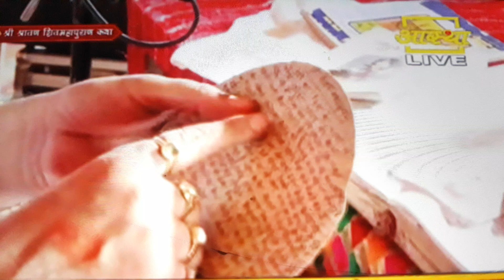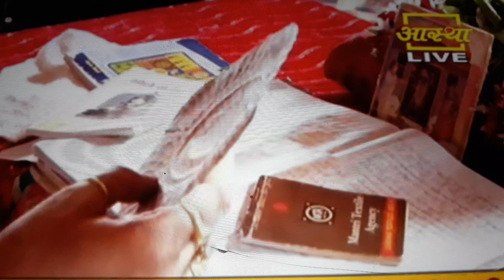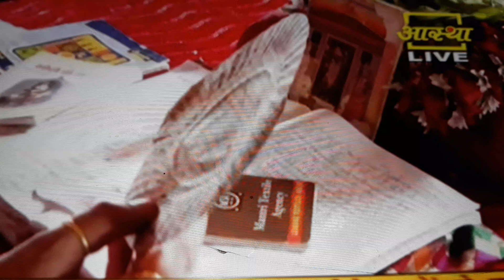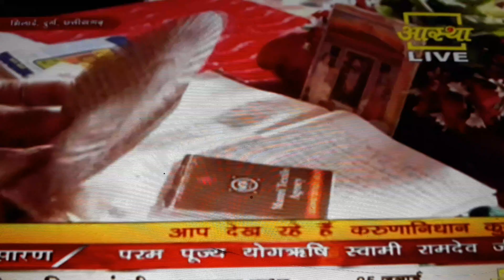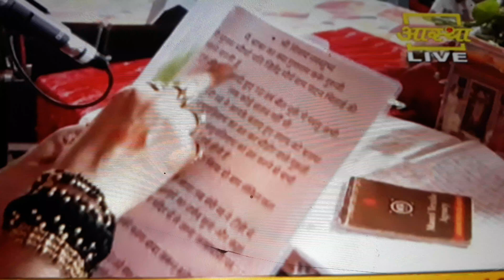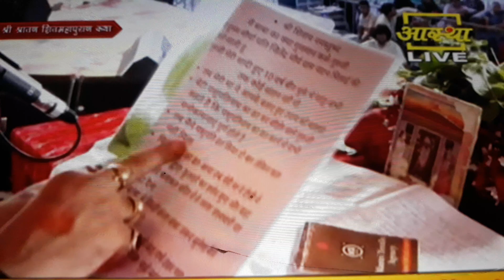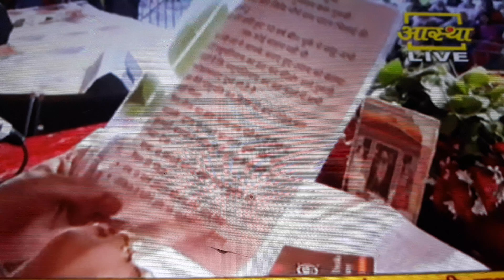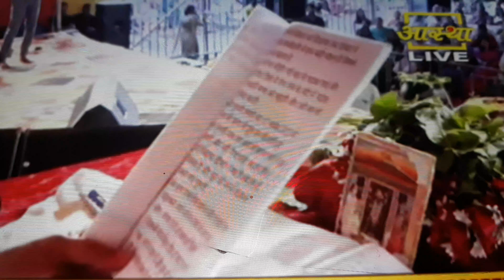Day-5 भाग-2 ll श्री श्रावण शिवमहापुराण कथा ll पूज्य पंडित प्रदीप जी मिश्रा sehore wale ll Bhilai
Day-5 भाग-1 ll श्री श्रावण शिवमहापुराण कथा ll पूज्य पंडित प्रदीप जी मिश्रा sehore wale ll
श्रावण शिव महा पुराण कथा
5 din ki श्रावण शिव महा पुराण कथा
Pandit pradeep mishra ki shivmahapuran
Aaj ki pandit mishraji ki katha
Pandit mishraji ki katha
Live पंडित प्रदीप जी मिश्रा sehore wale
Pandit mishraji ki श्रावण katha
Yesterday shivmahapuran katha
श्रावण मास का mahtv
Mere baba ka सावन मास
Shiv ki katha savn ki